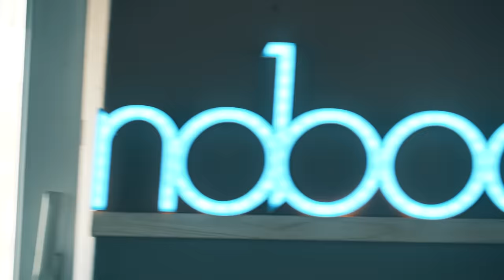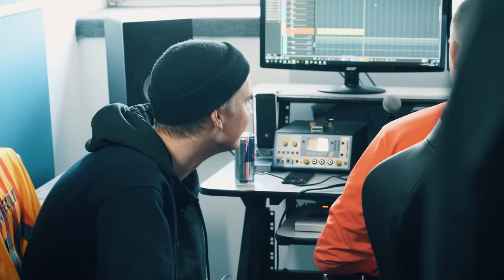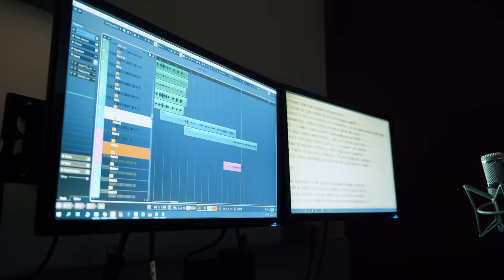Puszka - Kante (prod. Nocny)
Tymek Puchacz to reprezentant polski w piłce nożnej do lat 20 i już niebawem będziemy mogli zobaczyć go z orzełkiem na piersi w Mistrzostwach Świata U20, które odbędą się w Polsce. Poza sportem, jego pasją jest muzyka i oprócz tego, że całkiem dobrze zna się na polskim rapie, również go tworzy. Kanał Foot Truck postanowił zorganizować sesję nagraniową dla Tymka w studio NOBOCOTO, gdzie w nagrywkach i produkcji utworu pomógł mu duet Jan-rapowanie & NOCNY, którego jest wielkim fanem. Tymek nagrał kawałek w profesjonalnych warunkach, a efekty przerosły najśmielsze oczekiwania. Utwór "Kante" już teraz możecie sprawdzić na kanale SBM Label.

Title: Kante
Wykonawca: Puszka
Produkcja: NOCNY
Dodatkowy wokal: Jan-rapowanie
Nagranie: Yah00 dla NOBOCOTO Studio